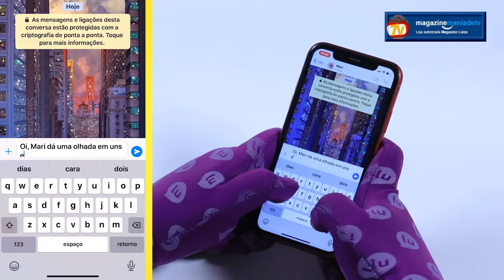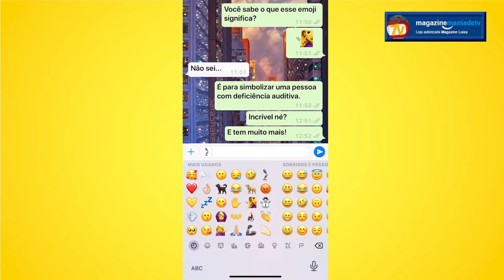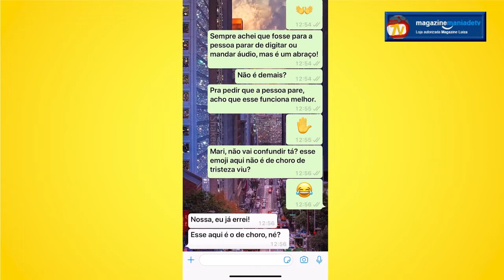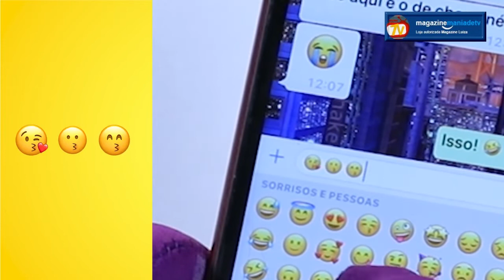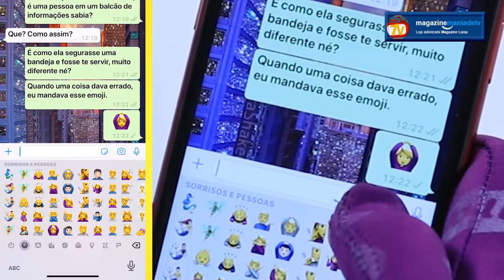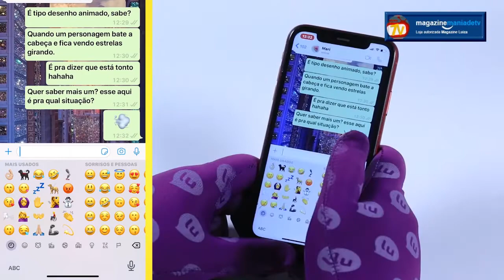TOP 10 emojis que você entendeu errado! Magazine Mania de TV.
Vocês também usam emojis tanto quanto eu?
Então vem cá descobrir os que mais são usados
de forma "errada", e que têm outro significado!